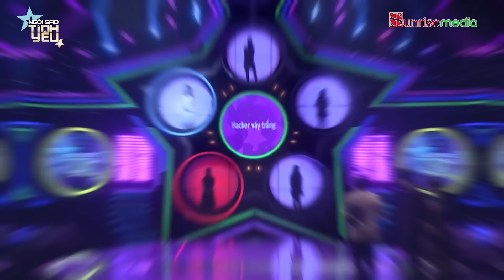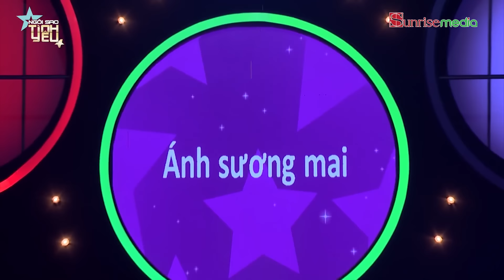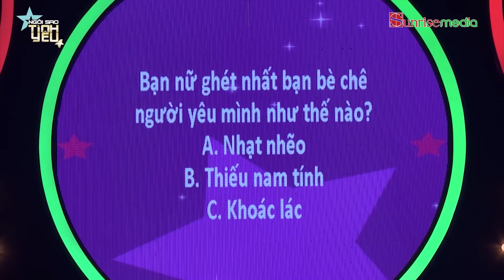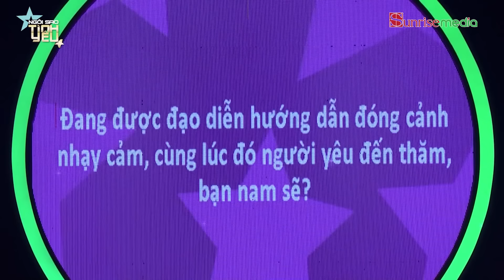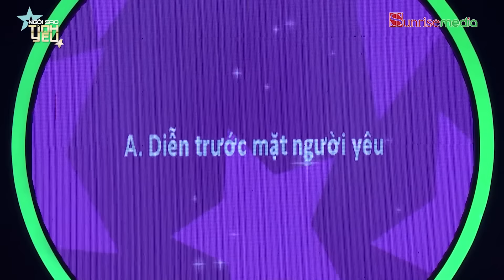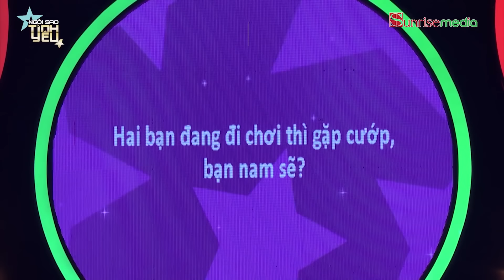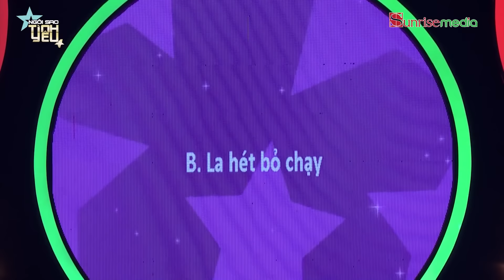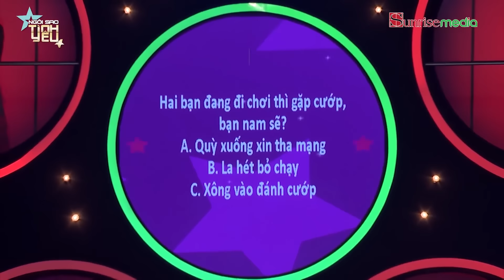NGÔI SAO TÌNH YÊU TẬP 67 |Thiếu nữ 18 cười tít mắt vì được se duyên cùng nam vương điển trai nhất VN